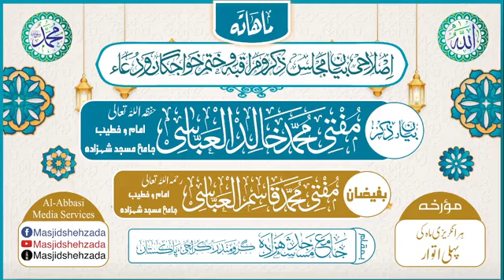Rehmat e Kainaat S A W Ki Mherbaniya Ummat Par || Jama_Masjid_Shehzada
☆ ماہانہ اِصلاحی بیان و ذِکر و مُراقبہ☆
اِصلاحی بیان و ذکر ؛ مفتی محمَّد خالِد العبّاسی
 موضوع؛  " رحمت کائنات صلی اللہ علیہ وسلم کی مہربانیاں امت پر "
مورّخہ؛ 01، اکتوبر، 2023 / ١٤، ربیع الاول ، ١٤٤٥ھ
بوقت؛ ( بروز اتوار ) [ بعد نماز عشاء ]
بمقام؛ ••• جامع مسجد شہزادہ •••
    ☆ جامعہ عربیہ عباسیہ ☆
☆ خانقاہ نقشبندیہ مجدّدیہ عبّاسیہ ☆
( کراچی پاکستان )